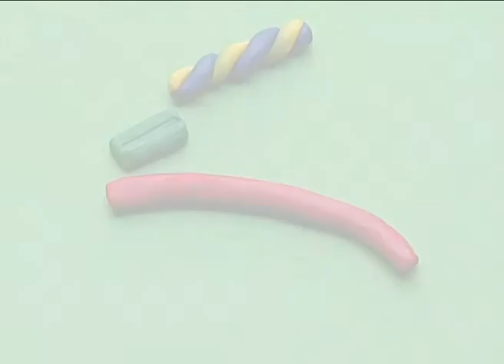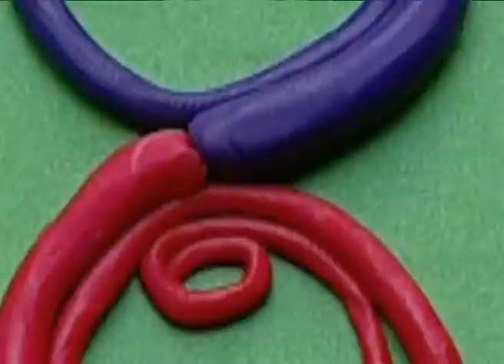English Class For me session 01 episode 01 part I